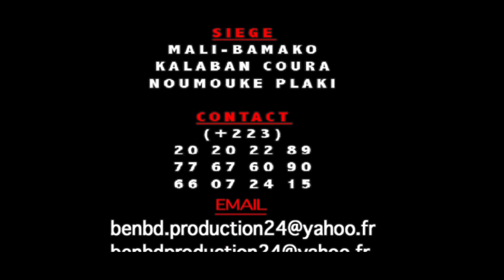YELEBOUGOU LEUWISHCO AFFAIRE DE FESSE 2 BEN BD PROD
l'artiste comédien Amadou Maiga dit LEUWISHCO est un jeune artiste comédien du Mali qui est en ce moment très très populaire au Mali et en Afrique de l’ouest avec son groupe Yélébougou de la comédie Malien et voilà un Film sur l'Affaire de Fesse une révélation du jeune comédien Malien qui compte beaucoup sur sa carrière internationale partout dans le monde entier avec le soutiens de son Label Universel BEN BD PRODUCTION INTERNATIONALE